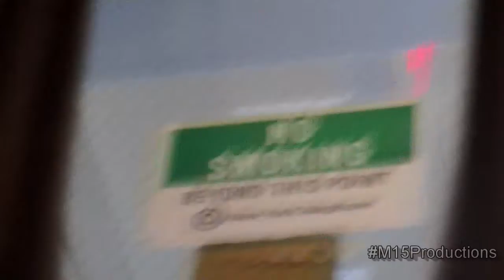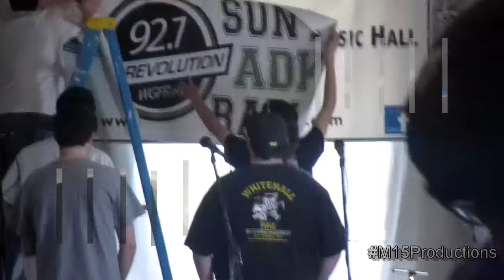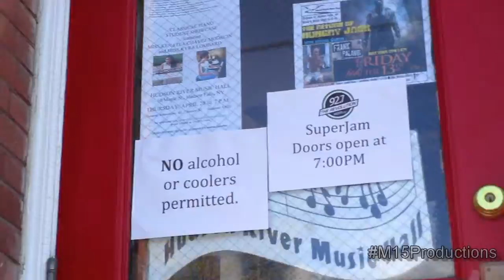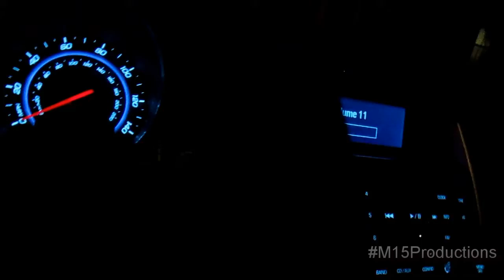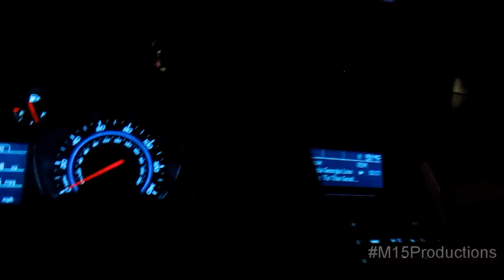Travel Vlog: WGFR Superjam 2016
Original Film date: April 23rd, 2016
Every year, my college radio station 92.7 The Revolution a.k.a WGFR does a concert called "Superjam". We get a few artists, a venue, sell snacks & non-alcoholic drinks, and have fun!! This year, we went to the Hudson River Music Hall with Paranoid Social Club, an alternative rock group from Maine. We also brought along local group Let's Be Leonard from Saratoga Springs, and local musician Frank Palangi, who came solo and started us off with an acoustic set. Thanks to everyone who came out, and those who helped make the show happen!! Couldn't have done it without you!!